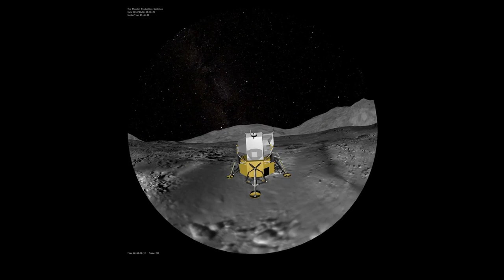Few clips from Planetarium shows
With great pleasure, SPACE Chennai is happy to share you about PE - Planetarium Education™ – K12 to schools in Chennai, after successfully running across North India.  It is a holistic concept that connects the students with the night sky. Under PE a student from a school K12 can have up to four exposures of planetarium shows in each academic year. Unlike a city’s *fixed public planetarium, which may not be even digital, PE is based on the pedagogical efficacy of DigiskyTM full dome mobile or fixed planetarium.
More than 5,000 schools and 1,000,000 students have participated in various planetarium outreach programmes designed by us.

This opportunity has been brought to Chennai in 2018 by SPACE India for students of all age groups and more than 2000 students from K-12 grades has learnt through Digital Mobile Planetarium shows for Chennai schools alone conducted by SPACE Chennai till date.

Highlights of the program:

Very low & affordable cost
Customized shows open for each age group from Kindergarden to 12.
Students will come to know about various astronomical sky simulation scenarios andbring stars to the light polluted starless cities.
This can be linked to on the campus astronomy hands on activities byschool teachers and astronomy Olympiads.
Students need not to travel outside as being a mobile planetarium we will come and fix it up in school and conduct the shows as per school's convenience.
School doesn't have a security problem for students as they need not travel outside for watching the planetarium shows.
It also reduces the cost of travelling to the school, to pick up & drop the children to go to a fixed planetarium in some other place.
This is designed with Digital technology, each & every objects around the sky can be captured by our naked eye through the projector using fisheye lens.
It is not a weather dependant, so we can conduct the live shows anytime whether day or night and show the children the exact position of every objects of the sky very clearly.
The way of education to the students being given through the shows will provide a better understanding to them, as they are learning things in a easy way.

Some of the shows name for your reference:

Kindergarden - Sky Stories
Class 1& 2 - Dhruva Tara / Princess Andromeda
Class 3 to 5 - Chandamamma Dancing / Constellation
Class 6 to 8 - Galileo's Sky / Deep Sky
Class 9 to 12 -  Back to the Moon for good / messier marathon